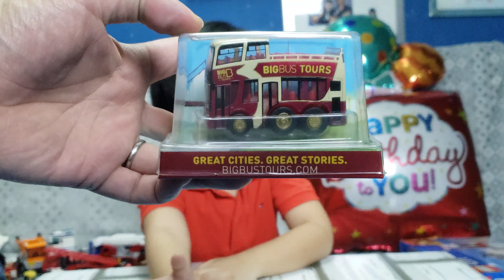Hong Kong Big Bus Tour Bus Toy